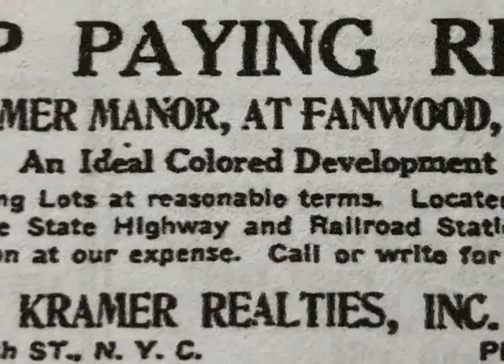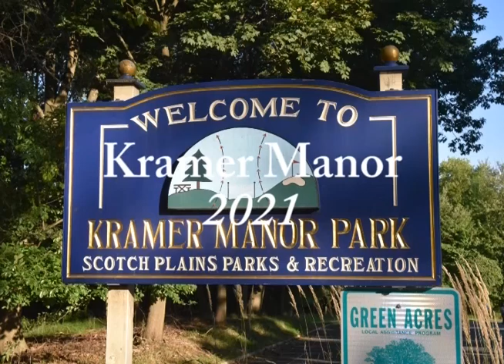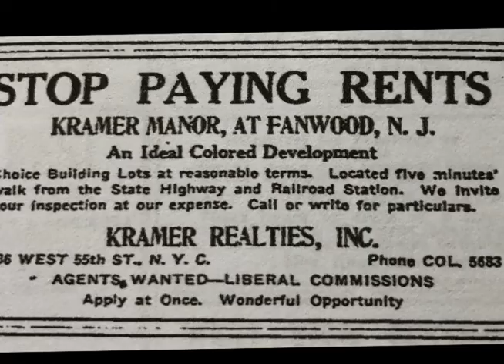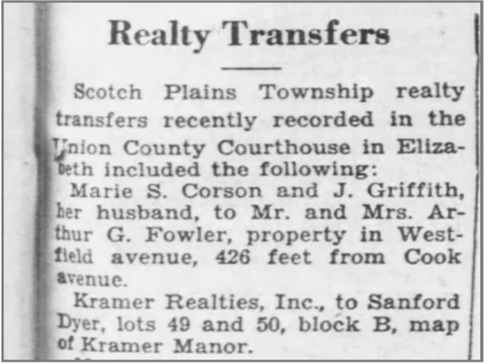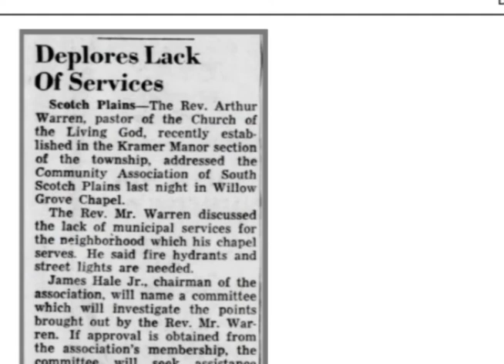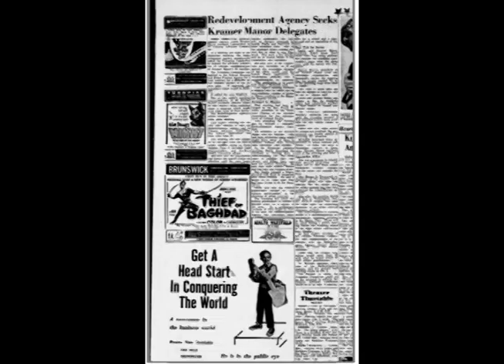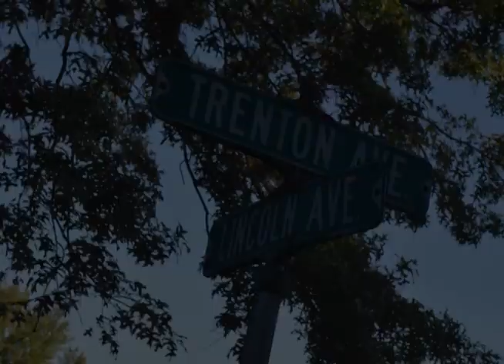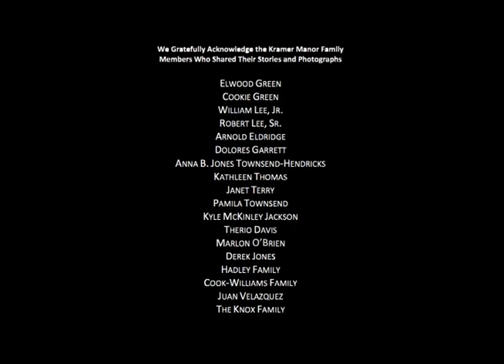Final History of Kramer